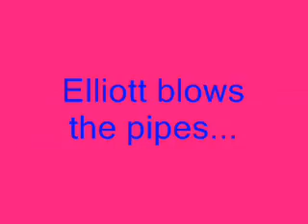Elliott plays the bag pipes on BRMB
Producer Marc had a little Burns night suprise for Elliott!!! A lesson in playing the bagpipes